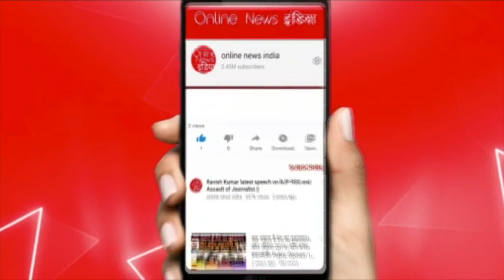सिंधिया खेमे के मंत्री बोले मुझे जूते मारो लाठी मारो, आखिर क्यों गिड़गिड़ाने लगे?